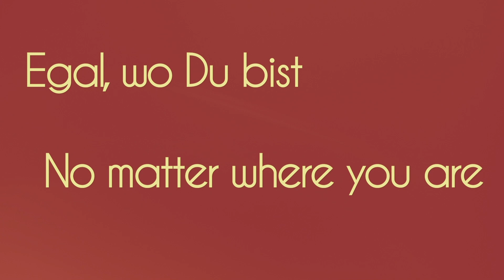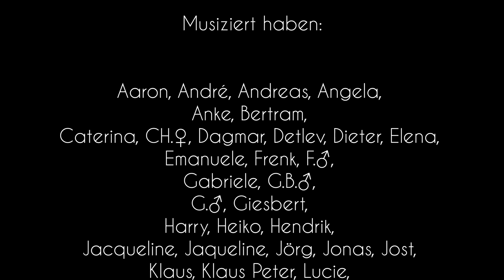SAXOPHONIC - We are the World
SAXOPHONIC - We are the World - VideoClipPerformance

Das SAXOPHONIC - We-are-the-world-Projekt wurde realisiert von:

Initiatorin + Koordination: Marion Diehl
Musikalische Leitung: Reiner Maria Diehl
Projektleitung: Christina Binsmaier
Arrangement + Soundschnitt: Jonas Röser
Bildschnitt: Isabel Ben Said
Studioarbeit (Playalong): Jan Ploenes
Einsendung + Koordination: Felix Burandt
Webgestaltung + IT: Carsten Koch
Teilnehmer-Coaching: Matthias Keidel
Translation: Bertram Thompson